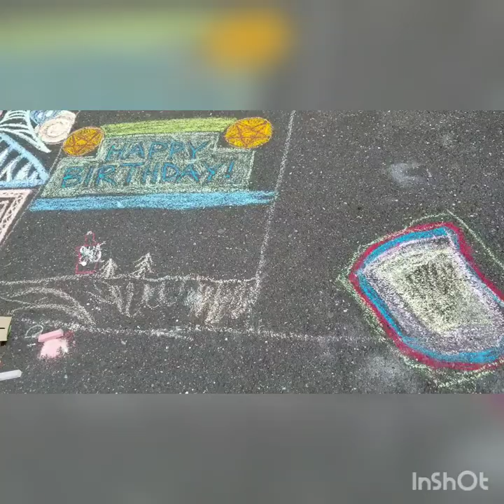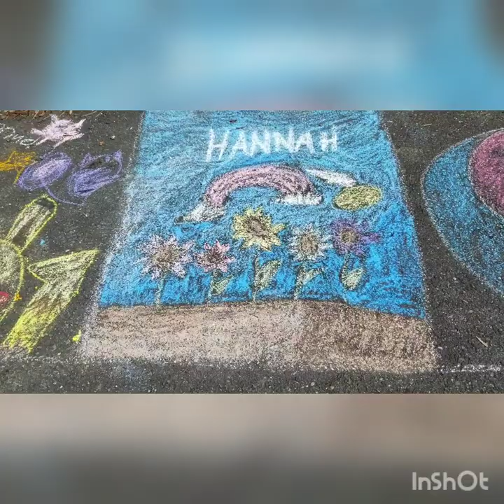Ferndale Arts Commission Annual Sidewalk Chalk Art Event